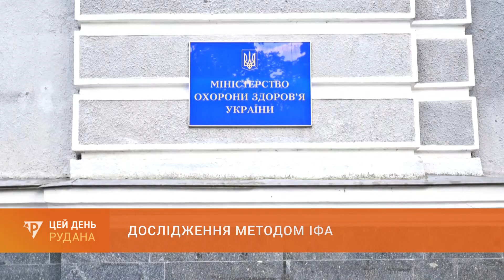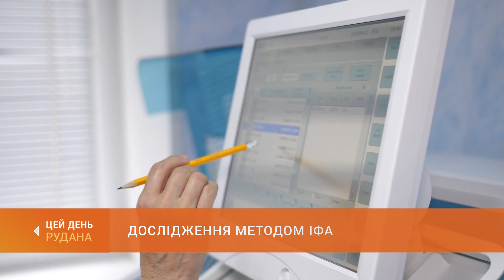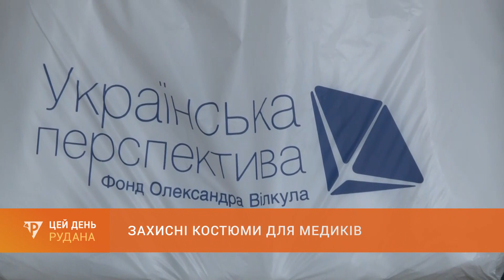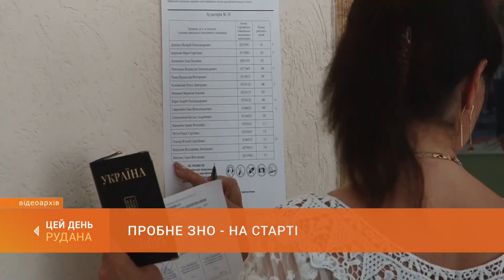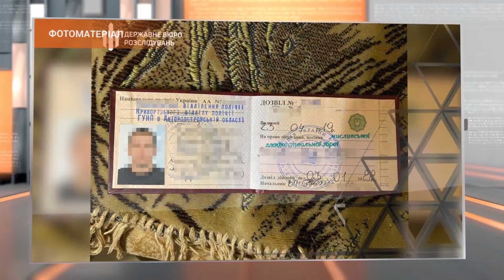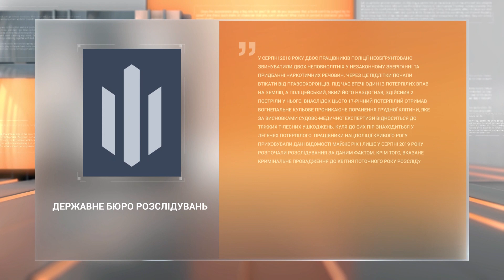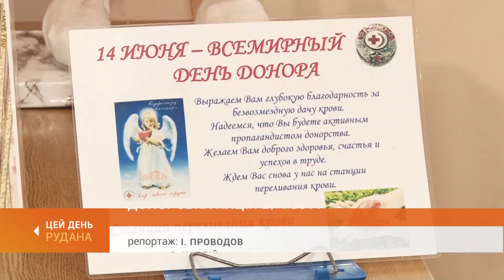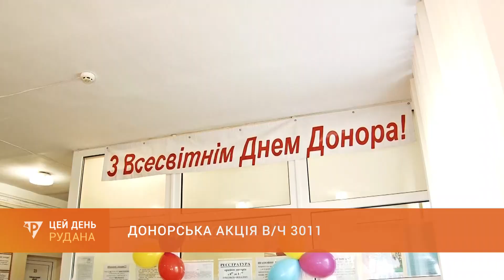"ЦЕЙ ДЕНЬ" (12.06.20)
У випуску:
--- Діагностика за новим методом. У Кривому Розі провели понад дві з половиною тисячі обстежень на КОВІД ІФА-тестами.
--- Захист для медиків. Фахівці лабораторного центру отримали нову партію благодійної допомоги.
--- Підстрелив юнака. Слідчі ДБР сьогодні повідомили про підозру колишньому оперуповноваженому.
--- Тенісний корт в мікрорайоні мрії. Сьогодні на Східному презентували реалізований проєкт Громадського бюджету.
--- Здай кров для країни. Нацгвардійці частини 30-11 підтримали донорську акцію.
--- На фініші. В Саксаганському районі завершується реконструкція колектора.